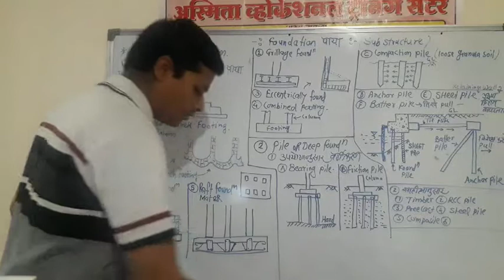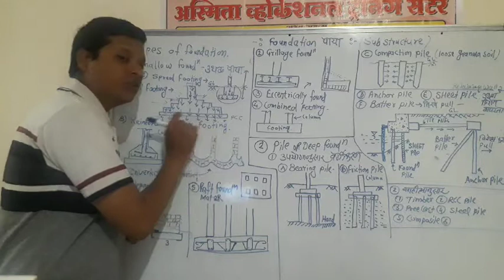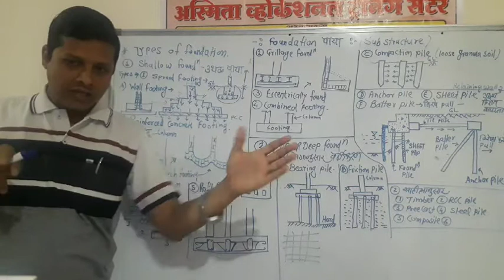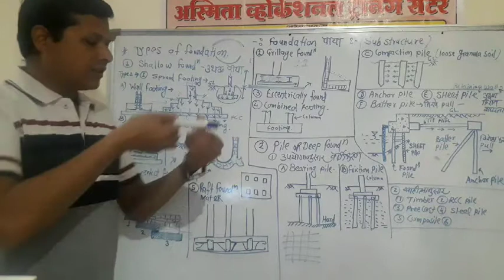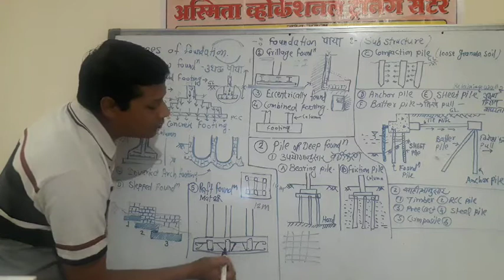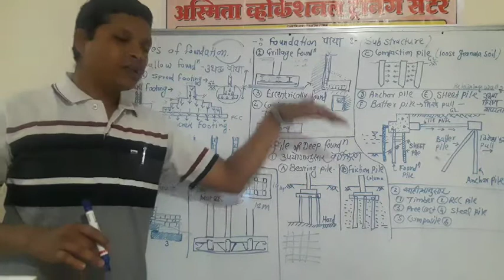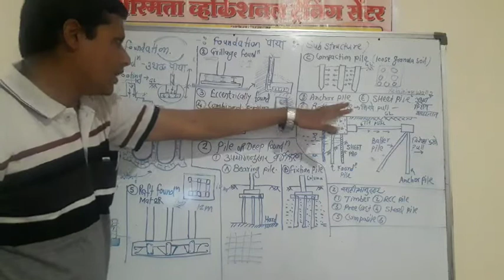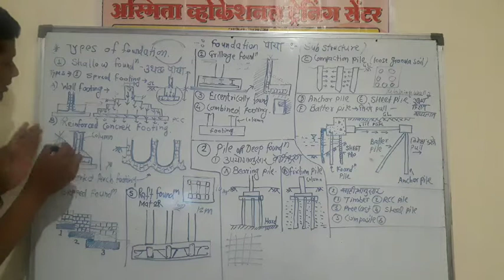Asmita institution- Foundation & its construction by raut sir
Construction supervisor 1year course